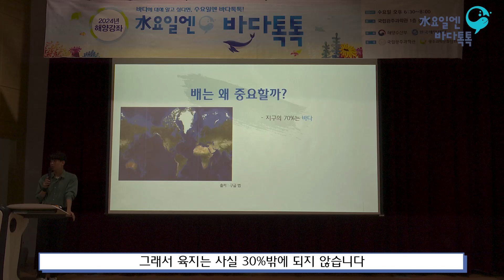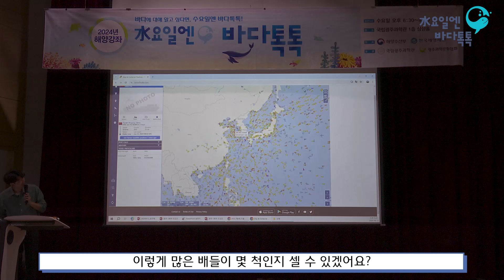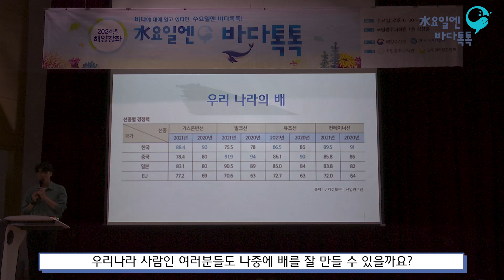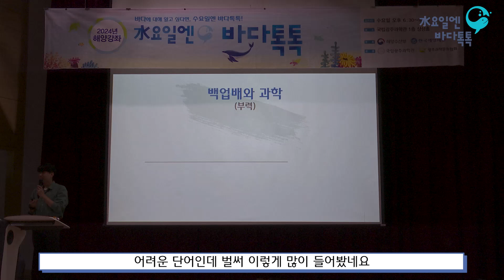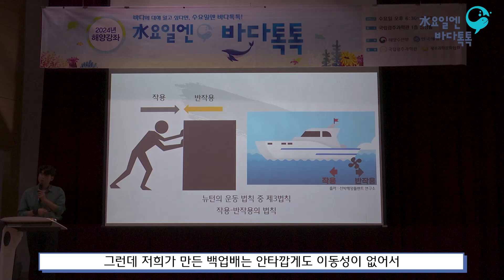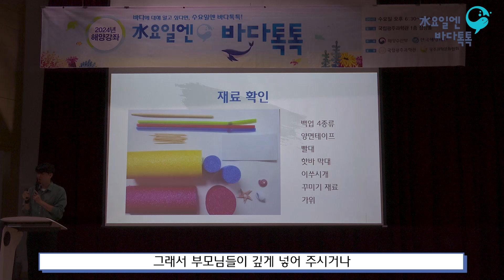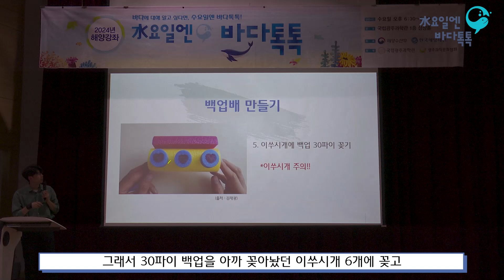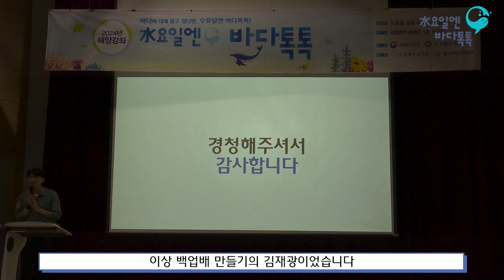2024 수요일엔 바다톡톡(광주) 1회차_도입강연_백업배만들기(월곡초등학교 김재광 교사)